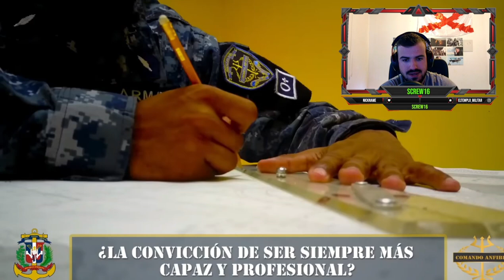Comandos anfibios de República Dominicana: Exmilitar español da su perspectiva